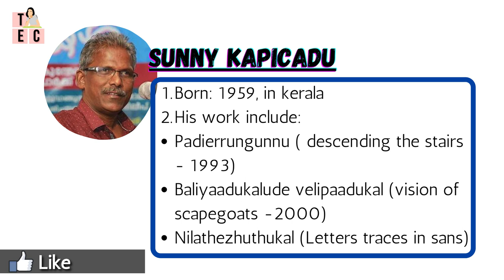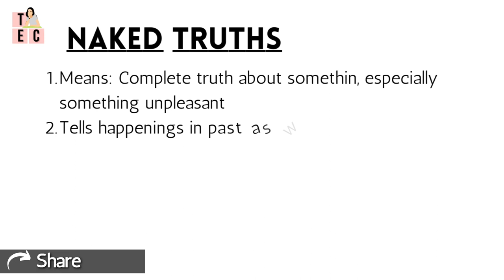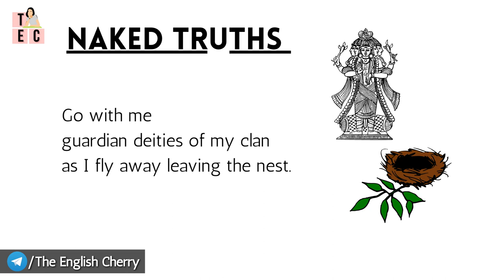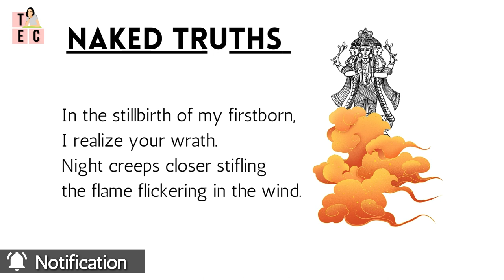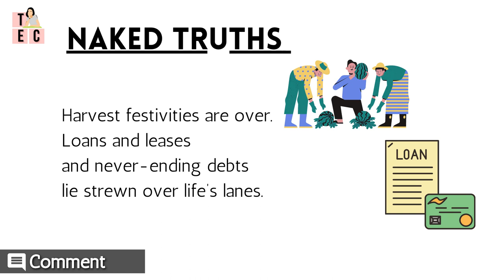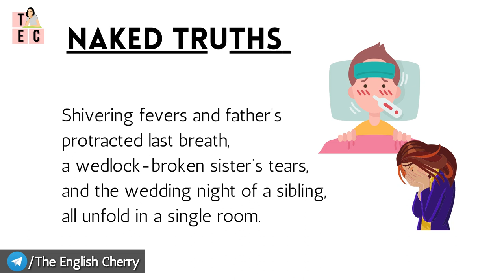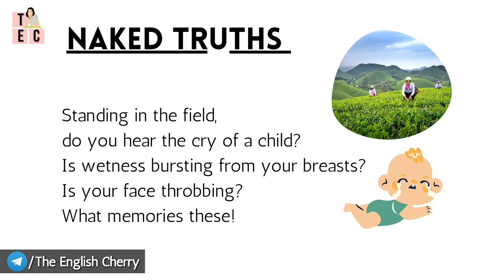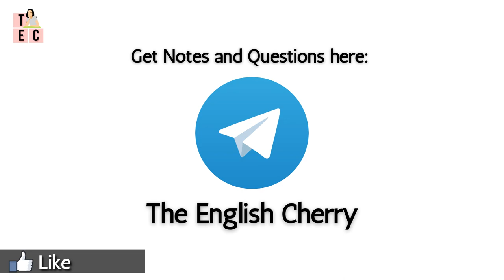Naked Truths by Sunny kavikkad | summary and easy explanation in English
Naked Truths is written by Sunny kavikkad and translated into English by Jayasree Kalathil and T.M. Yesudasan.

The poem lets us view aspects of life in the plural that catch our attention independently. Parts and segments of life and their impressions find a central place in this poem. In the case of a typical dalit writer, it is his place, family, means of livelihood, experiences of the problems faced and broader determining forces that demand attention. This poem contains comments on all these critically. The poet has very little to tell the reader in terms of appreciation and acceptance.